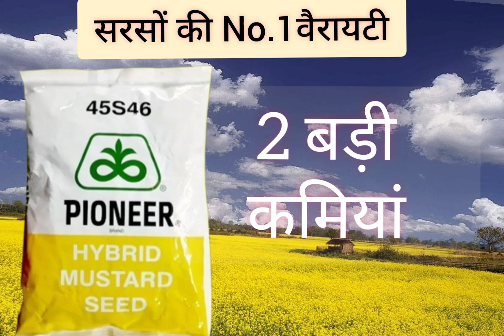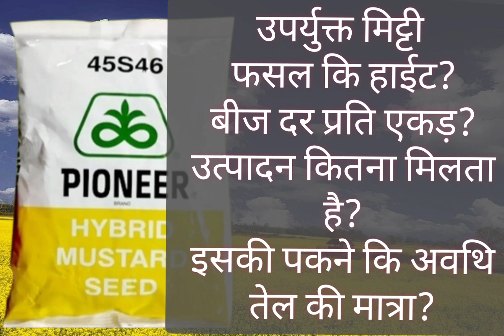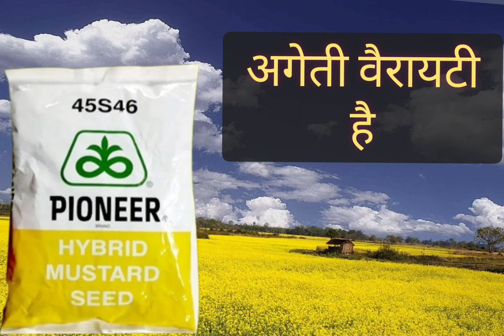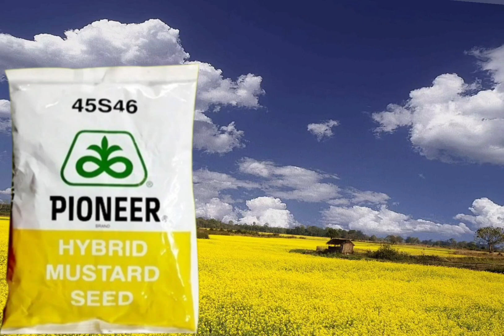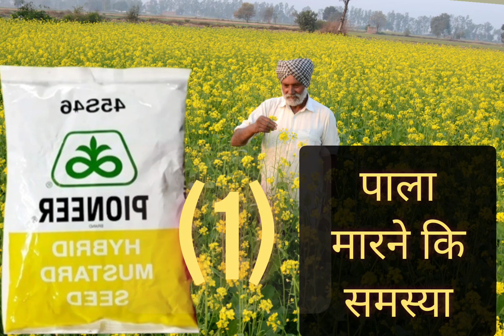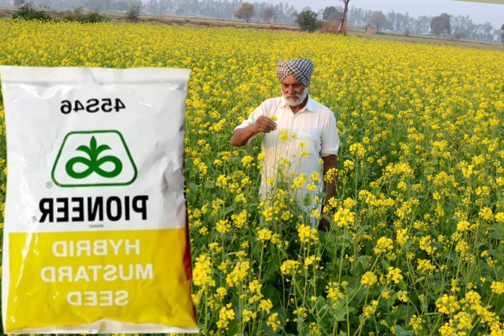सबसे अधिक बिकने वाली सरसों किस्म पायोनियर 45S46 के बारे में जानें | mustard seed Pioneer 45S46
सरसों की हाइब्रिड वैरायटी पायोनियर 45S46 | mustard seed Pioneer 45S46 | Top quality mustard seed

namaskar kisan bhaiyo aaj ki video me hmne baat kri h sarson ki top variety pioneer 45S46 ke bare me .
is video ko pura dekhen